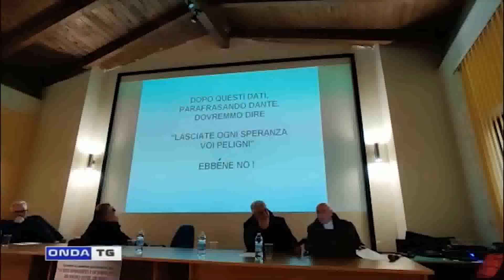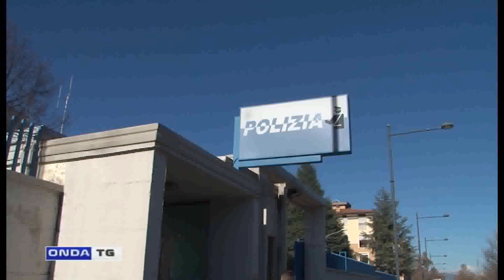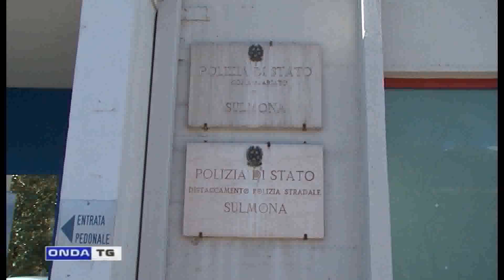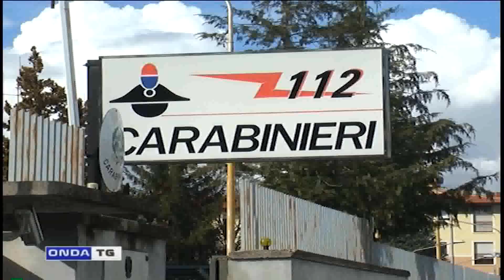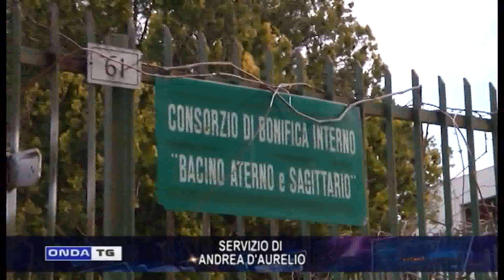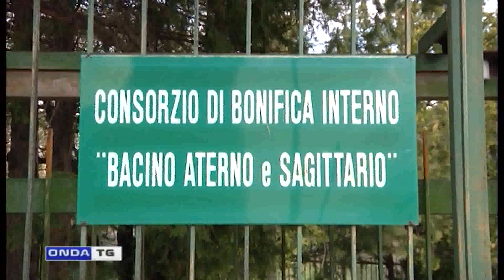tg giorno 14022023